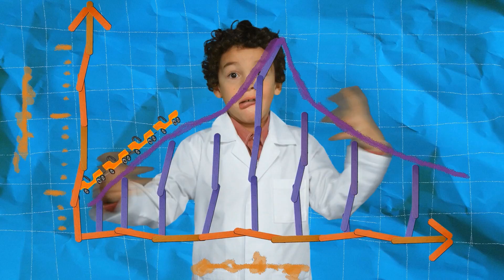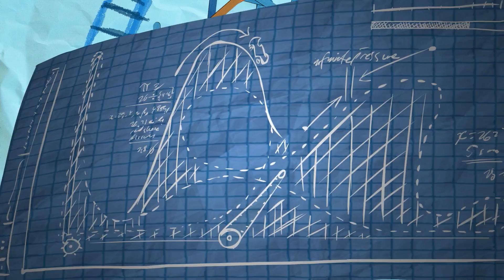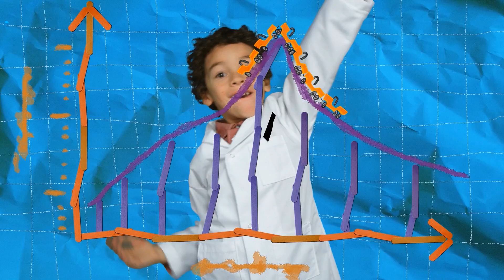I Want To Be Roller Coaster Engineer - Kids Dream Jobs - Can You Imagine That?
This is Dante and he wants to be a Roller Coaster Engineer, Can You Imagine That? He would make his roller coaster very tall and make it go really fast! Would you ride on Dante rollercoaster?